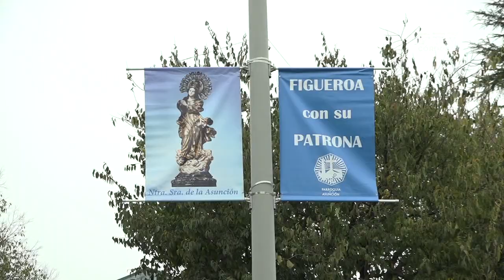Romería de la Asunción 2019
Salida de la romería de la Asunción, en el Parque Figueroa, y parada en la Residencia de Ancianos. Entrevista a Ángel Roldán, párroco de la iglesia Nuestra Señora de la Asunción.